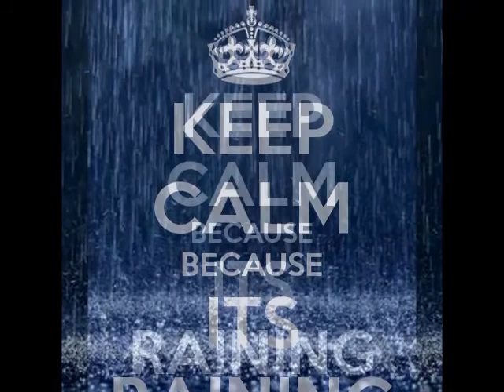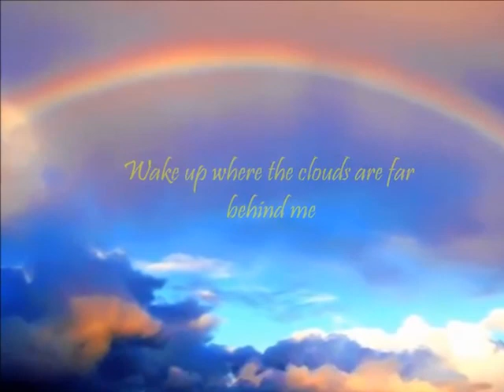The Sound Of Raindrops (Falling against the window pane)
Southern California, " Atmospheric rivers" 2023 a record year for rainfall. it just won't quit!. Music composed and performed by: Jim Fitzgerald